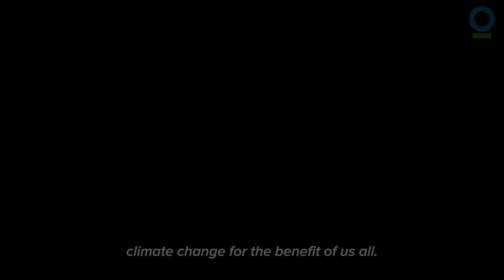Nature-Based Solutions for Prey Lang Wildlife Sanctuary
Prey Lang Wildlife Sanctuary is the largest lowland evergreen forest in mainland South East Asia, Cambodia’s largest protected area, and recognized as one of the most biodiverse forests in the country. Over 250,000 people live in and around the sanctuary and almost all rely directly on this nature for subsistence and livelihoods. However this vital forest is under significant pressure from human activity.

Conservation International have been researching Prey Lang since 2005 and are now working directly with communities, the private sector and government to improve law enforcement, establish sustainable livelihoods, and implement sustainable financing solutions based on forest carbon.